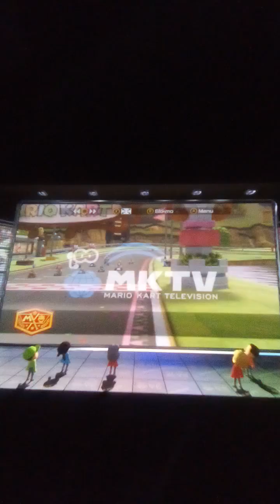Mario kart road rally episode 3: a royal race